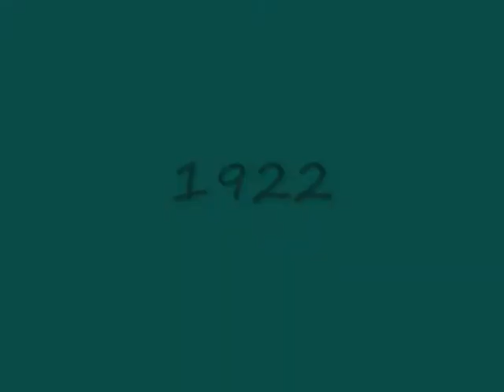Sula (English 11H IR Project)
We do our own stunts ;)
English IR project filmed over Winter Break.
Based on the novel, Sula ,by Toni Morrison.